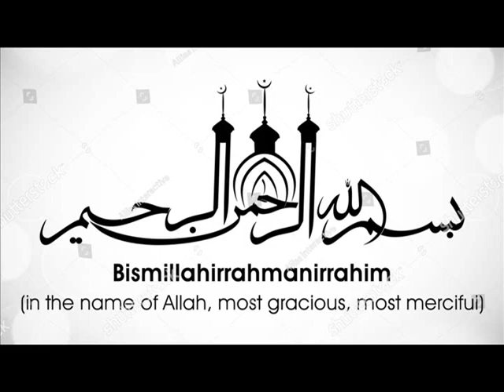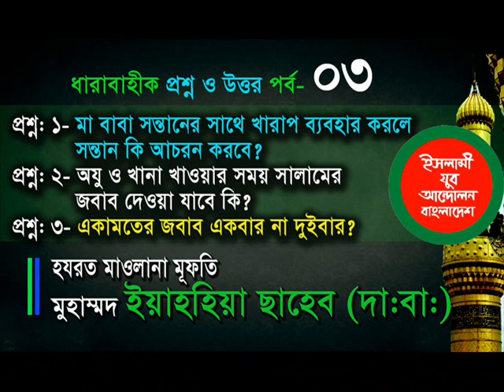ইসলামিক প্রশ্ন ও উত্তর - পর্ব- ০৩- মুফতি ইয়াহইয়া সাহেব (দা.বা)